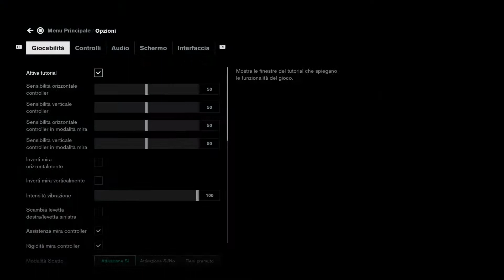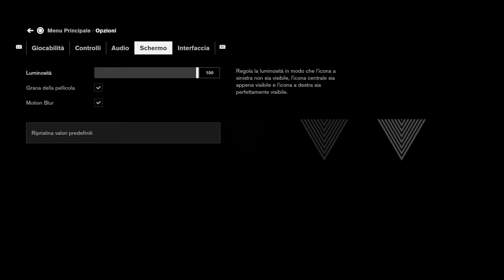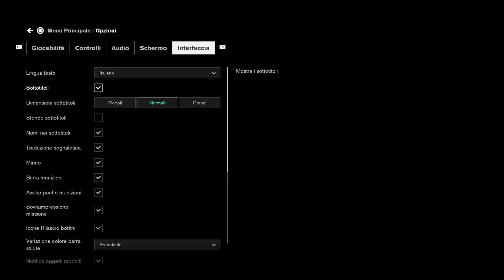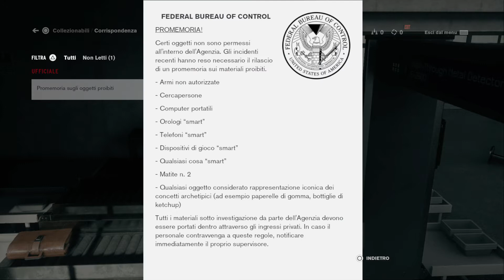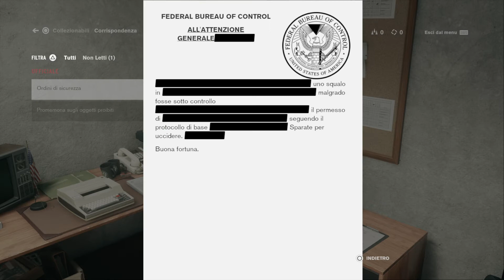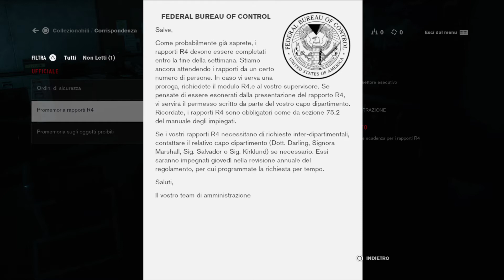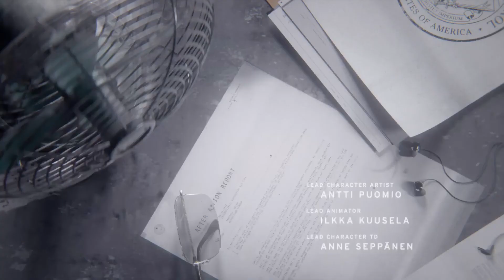#01 BENVENUTI ALLA FEDERAL BUREAU OF CONTROL - Control [PS4 PRO 4K HDR ITA]